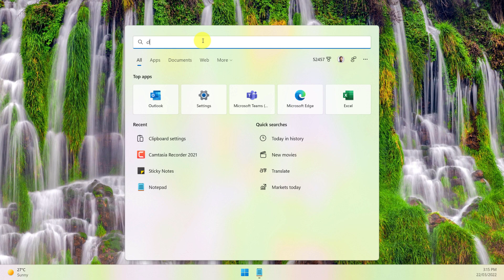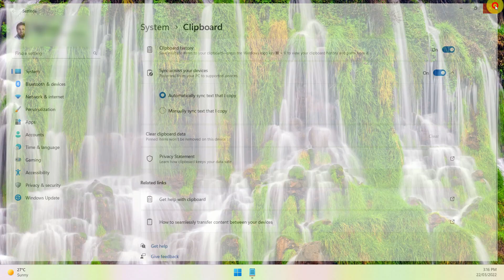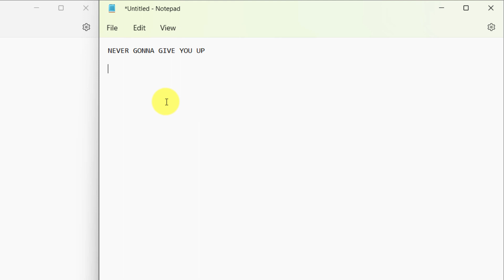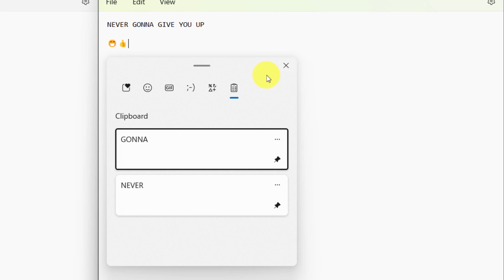Maximize Productivity with Clipboard History in Windows 11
Elevate your workflow with the help of Clipboard History in Windows 11. Discover how this powerful feature can help you save time and streamline your daily tasks.

In this video, we'll take a deep dive into Clipboard History in Windows 11. You'll learn how to access and use this feature, how to save items to your clipboard, and how to manage your clipboard history. We'll also show you how to customize the feature to meet your specific needs and share some tips on how to get the most out of Clipboard History.

Key Takeaways:
- Learn how to use Clipboard History in Windows 11
- Discover how to save items to your clipboard and manage your clipboard history
- Get tips on customizing Clipboard History to suit your needs

Music from Uppbeat (free for Creators!)